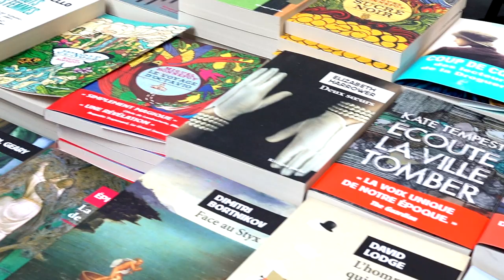Thomas McGuane - Quand le ciel se déchire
À l'occasion du festival international 2019 du livre et du film "Etonnants Voyageurs" de Saint-Malo, rencontre avec Thomas McGuane autour de son ouvrage "Quand le ciel se déchire" aux éditions Bourgois.